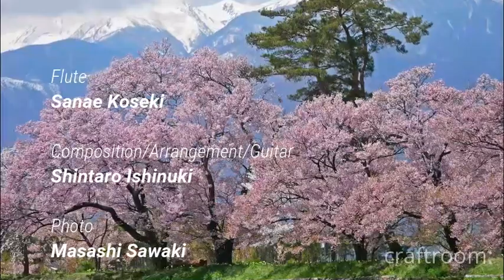「one day」オリジナルヒーリング曲～フルート&ギター演奏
craftroom:オリジナル曲「one day」を、フルート&アコースティックギターで演奏しました。ストリングスも加えています。

★作曲・編集・ギター　石貫慎太郎